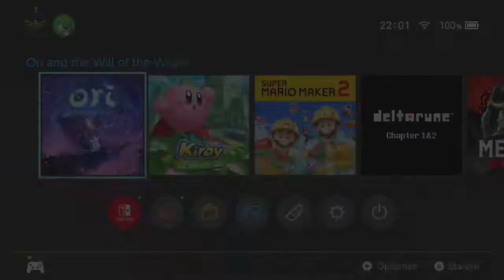[9] Rückkehr des Wassers || Ori and the Will of the Wisps (Blind) – Let’s Play